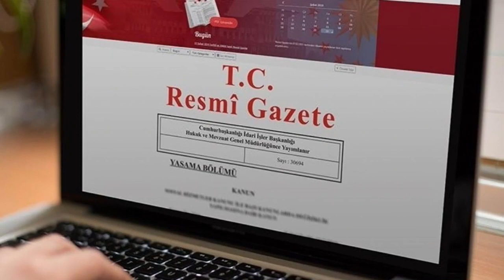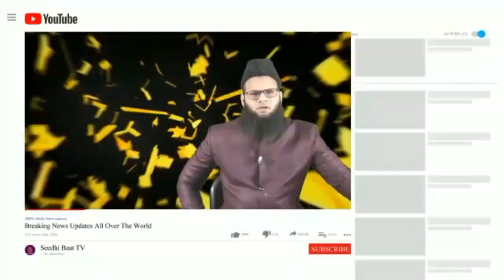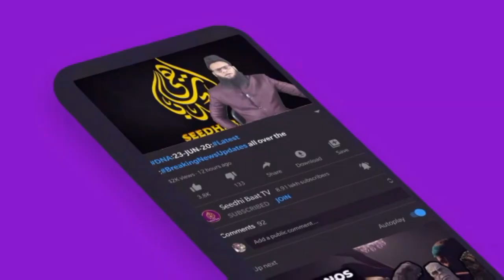2/10/21:Daily Latest Video News Turky​​​​Saudiarabia​​​​India​​​​ Pakistan​​​​Iran​​​​